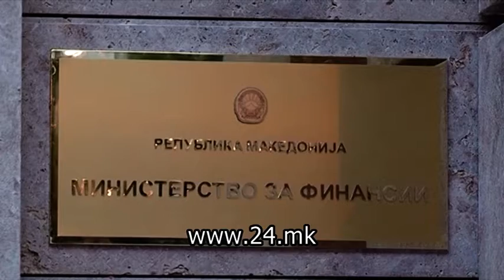Предлог буџетот на владина седница